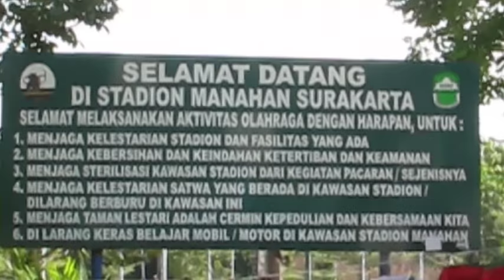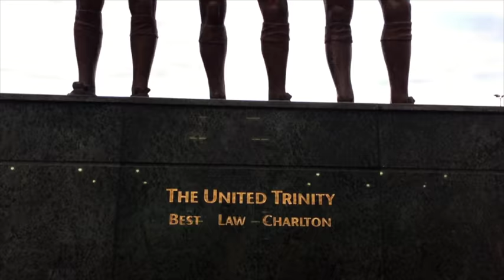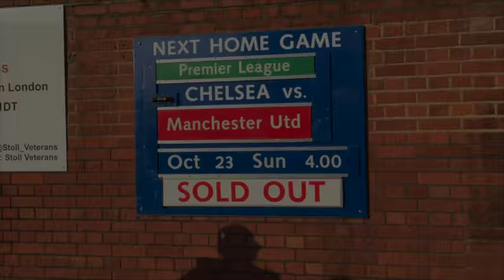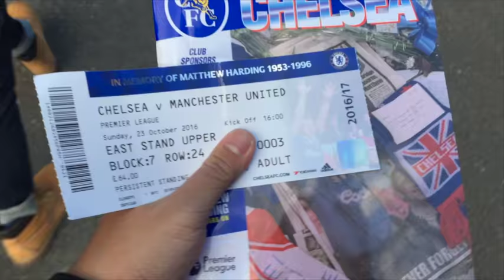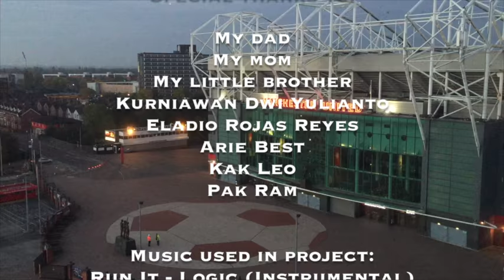O Jogo Bonito - a Football Documentary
O Jogo Bonito is a nickname given to the sport that we know as football by the famous footballer Pele which means 'the Beautiful Game' in Portuguese. Through this documentary I hope to share the beauty of football while being entertaining and informative at the same time.

Special thanks to:
My dad
My mom
My little brother
Kurniawan Dwi Yulianto
Eladio Rojas Reyes
Arie Best
Kak Leo
Pak Ram